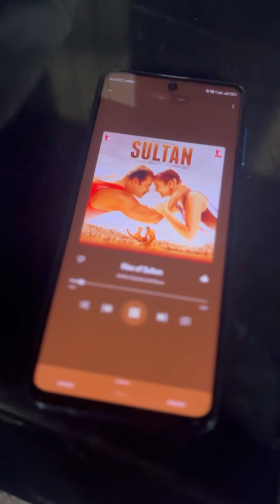Chest workout for fu****g beast pump🔥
Chest workout/chest workout for fu g beast pump🔥.

Your quaris:-

chest worikout at home
chest workout at home with dumbbells
chest workout at gym for beginners
chest workout at gym for women
chest worlout at home no equipment
chest workout at home for women
chest worlout at home for beginners
chest worlout at gym tamil
chest worlkout at home without equipment

chest workout
ches
chest workout at gym
chess tricks
chest workout at home
chess world championship z023
chessbase india
chess kaise khelte hain
chess openings
chest workout with dumbbels